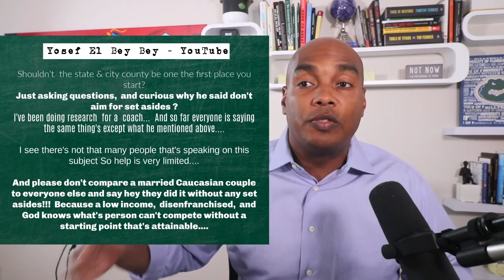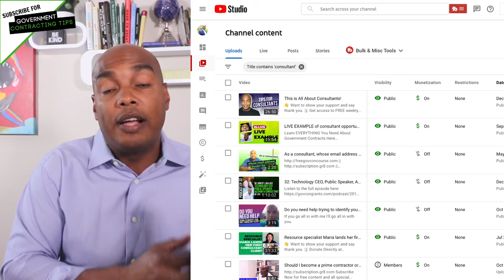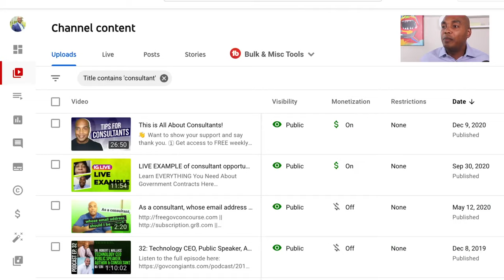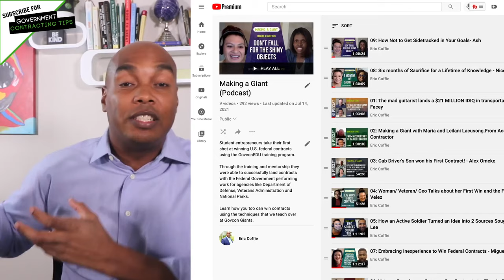How to WIN Government Contracts as A Beginner | No Experience Needed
Is it possible to WIN Government Contracts as A Beginner without any Experience?

THE ANSWER: CONSULTING GOVERNMENT CONTRACTS
The problem with that mindset is that hoping to grow strategically over time is ineffective in government contracting. The government cycles are so long that the opportunity you’re looking at might be gone for the next five years. Organic growth only works if you’re building products, revenue generation models, and subscription-based services.

HOW TO BECOME A FEDERAL CONTRACTS CONSULTANT
So what you do, as a consultant, is work out a contract between the small business and the government, and if successful, you will receive payment in response to that.

DO YOU NEED SET-ASIDES TO WIN?
Apart from the fact that set-asides only represent a small percentage of all the opportunities in the federal arena, I’m here to tell you that they’re not even written or asked on most contracts. If you go through sam.gov, you will see that most contract opportunities put “Total Small Business Set-Aside” as their contract classification.